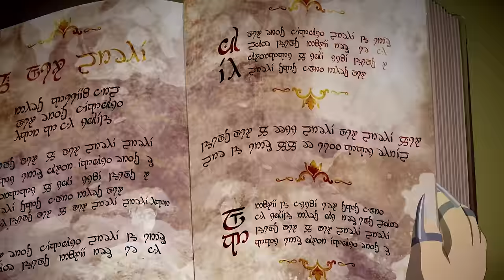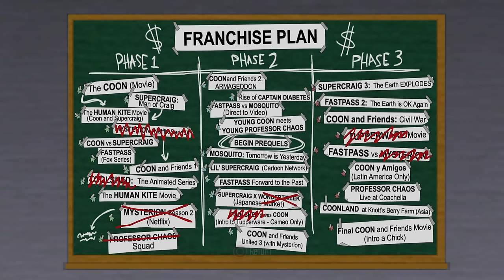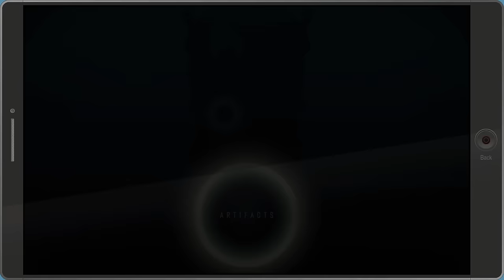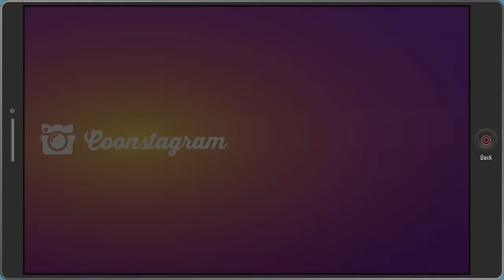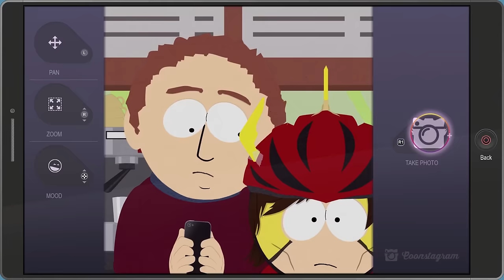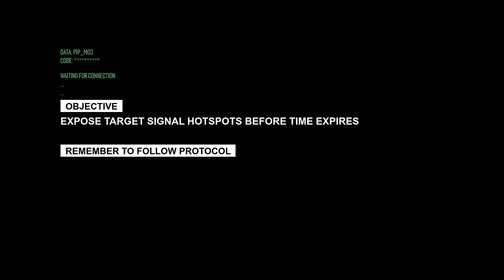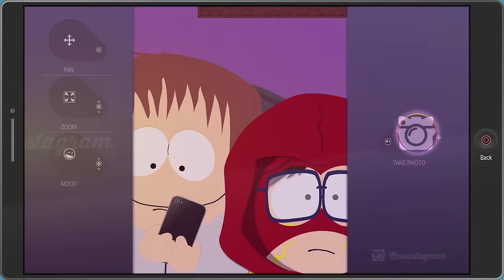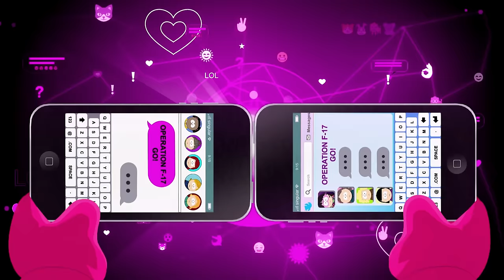South Park: The Fractured but Whole - The Movie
Picking up the story where South Park: The Stick of Truth ended, the children of South Park become role-playing superheroes. However, a falling-out over Cartman's planned film franchise splinters the boys into two groups, with some calling for a civil war to make their own franchise.

South Park: The Fractured but Whole Description:
In this sequel to 'The Stick Of Truth'  the new kid will delve into the crime-ridden underbelly of South Park with Coon and Friends. This dedicated group of crime fighters was formed by Eric Cartman whose superhero alter-ego, The Coon, is half man, half raccoon. The new kid will join Mysterion, Toolshed, Human Kite and a host of others to battle the forces of evil while Coon strives to make his team the most beloved superheroes in history.

Developer: Ubisoft San Francisco
Publisher: Ubisoft
Engine: Snowdrop
Platform:  PlayStation 4, Windows, Xbox One, Nintendo Switch
Release: October 17, 2017
Mode: Single-player